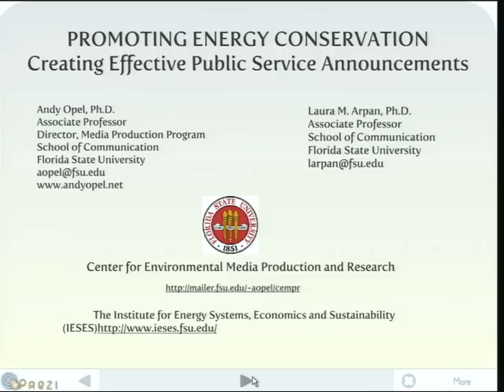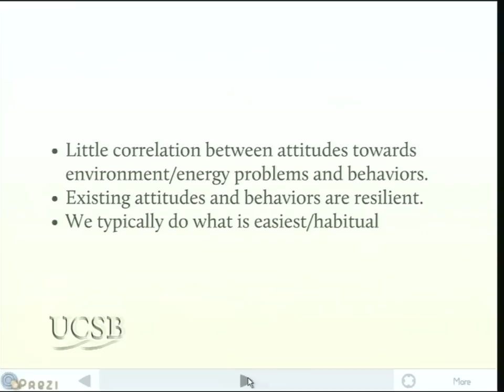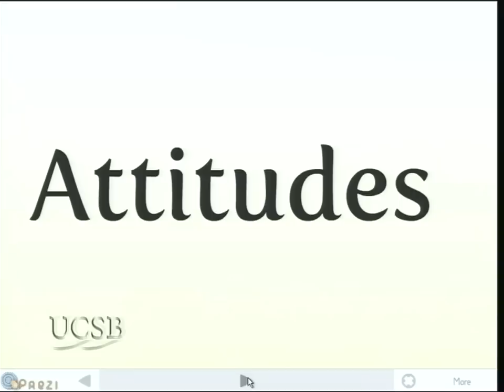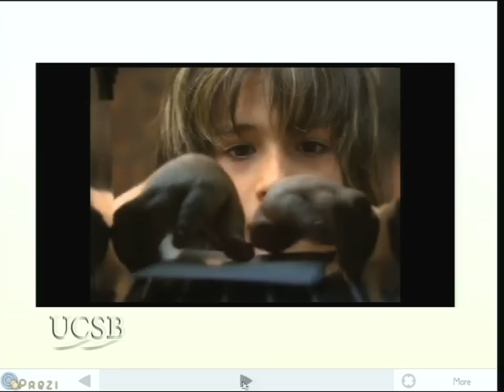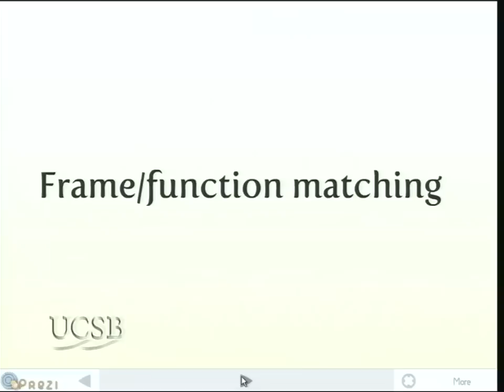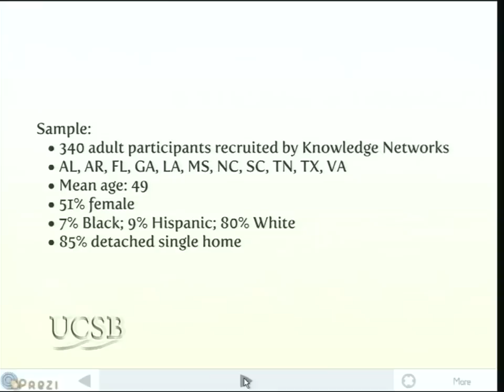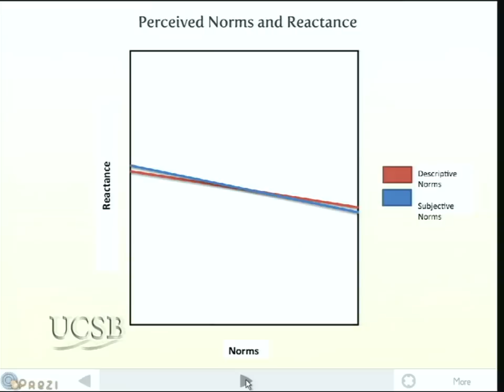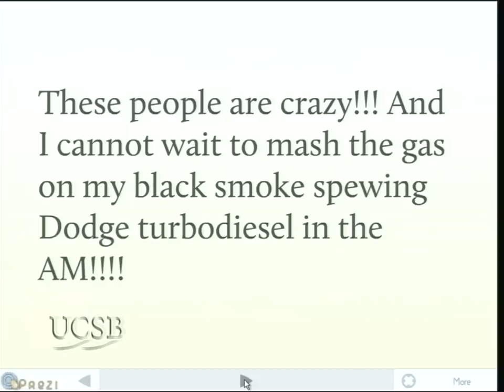Creating Effective Public Service Announcements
Laura Arpan and Andy Opel discuss their current project using research to design, produce and evaluate energy efficiency video PSAs.  The project combines the creative talent of filmmakers and artists with the research skills of social scientists, resulting in data-driven media products produced within a university environment, coordinated through the Center for Environmental Media Production and Research. Series: "Carsey-Wolf Center for Film, Television, and New Media at UCSB" [2/2011] [Arts and Music] [Show ID: 20636]